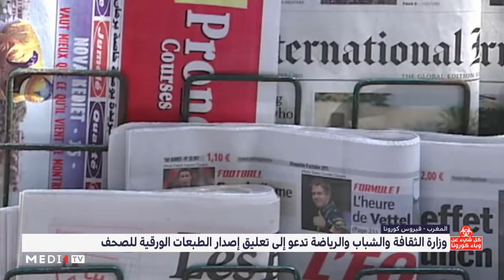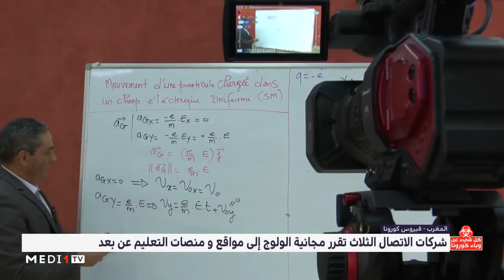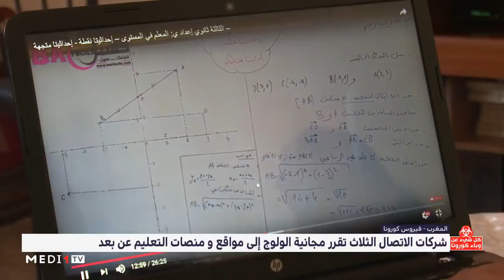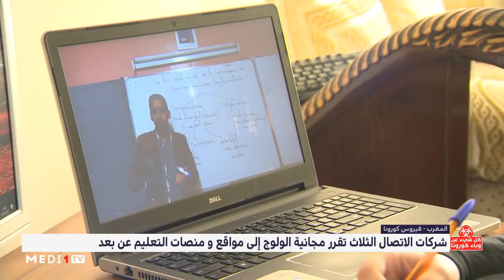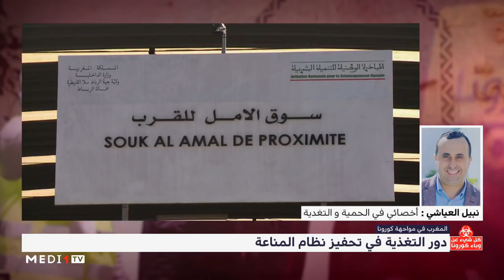كل_شيء_عن_وباء_كورونا.. الأحد 22 مارس